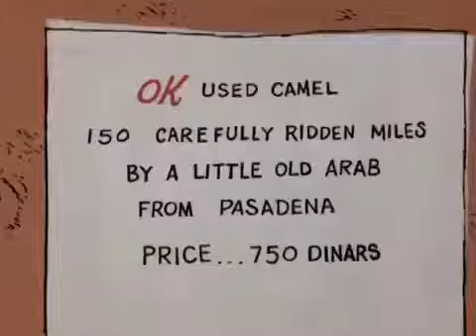Desenhos Animados Panther in Pink Sphinx (ovidiu balteanu) Las Vegas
Desenhos Animados (Pantera cor de Rosa) (Corvo: Heckle & Jeckle) (Coiote)